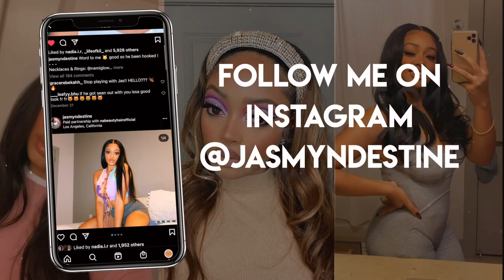VLOG| NEW HAIR + GRWM FOR AN LA YOUTUBE NETWORKING EVENT ft. YOLISSAHAIR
Hair Info: yolissahighlightwig 13x4 Transparent Lace Frontal Wig 22inches 200% density

~PRODUCTS MENTIONED~

Pink hot comb:

Babybliss 1.5 inch curling iron:

cantu wax stick:

Aussie flexible hold hairspray:

got2be hair spray:

Bold Hold extreme hold lace glue:

Biosilk lite hair oil:

ABH lip pencil

Ctzn Cosmetics lip duo

Fenty beauty lip gloss

Givenchy fragrance

FAQ:
Age: 25
Location: Los Angeles, CA
Ethnicity: Black/Hispanic
Camera: Canon G7X Mark ii
Editing software: Final Cut Pro X